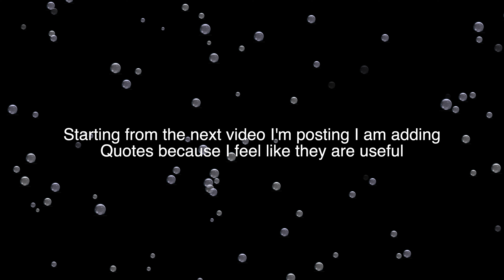Something i am going to start adding to my youtube videos